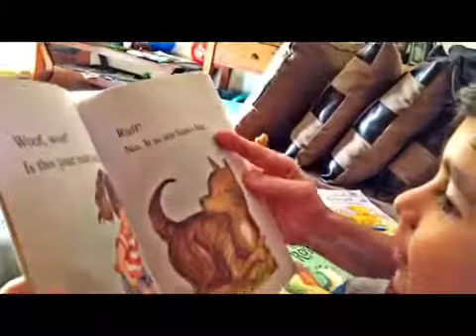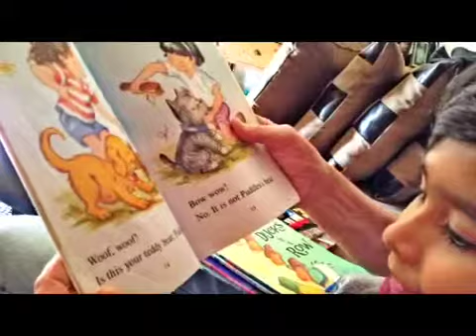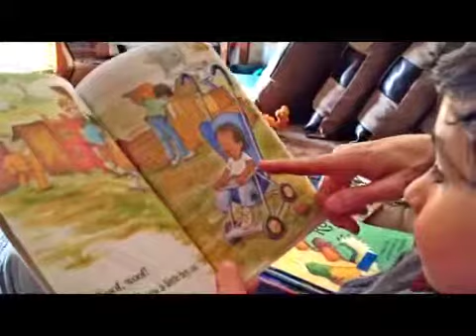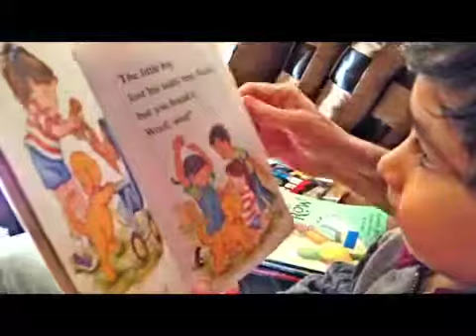Biscuit and the last teddy bear